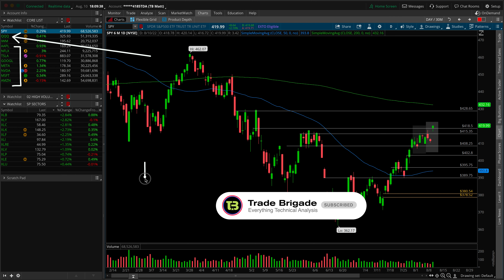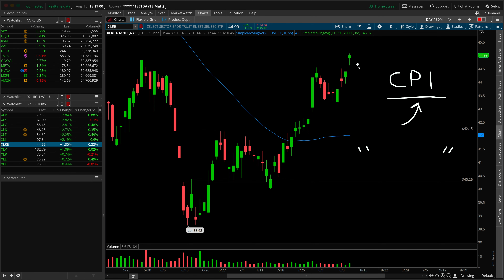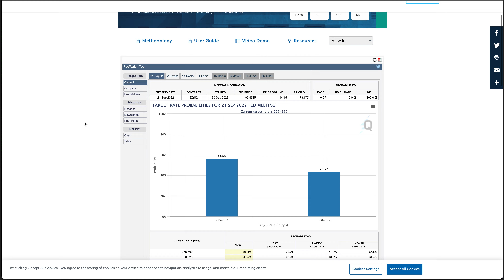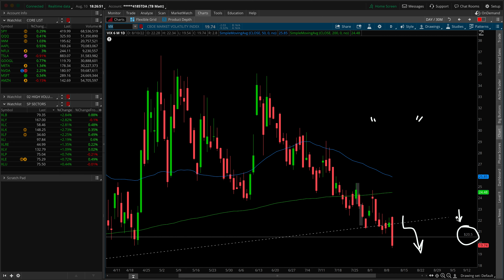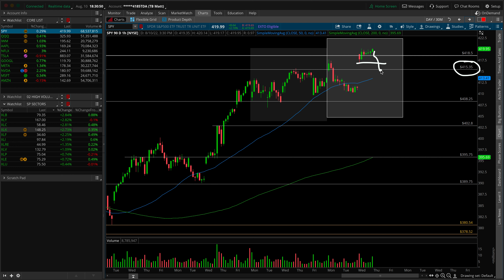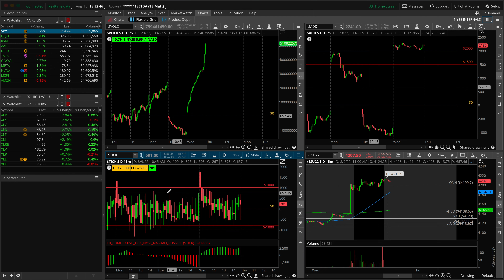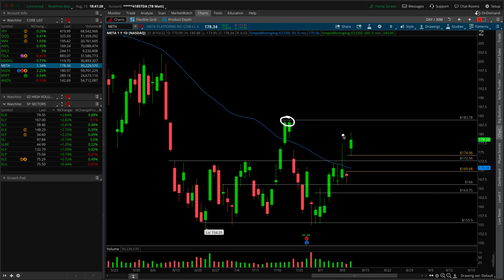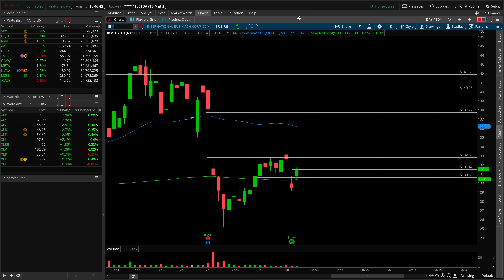CPI Signals Peak Inflation, More Shorts Squeezed! | Stock Market Analysis & Trade Ideas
00:00 – Intro
00:16 – T-Shirts!
00:40 – SPY Sectors
12:05 – SP500 Sector Ratios
14:01 – TNX (10 Yr Yield) Inflation / CPI Results
17:33 – VIX & VVIX (Volatility)
18:44 – S&P500 Technical Analysis
22:00 – Market Internals
23:37 – Market Profile
24:12 – QQQ Technicals
26:10 – IWM Technicals
27:39 – Core Companies (AAPL, NFLX, TSLA, GOOGL, META, NVDA, MSFT, AMZN)
34:31– Trade Ideas (BABA, QCOM, TGT, IBM)

The S&P 500 (SPY) has continued outside of the three day balance range that we were expecting some pullback from. This just goes to show that the market has moved from short squeeze to gamma squeeze and there is absolutely ZERO selling activity going on out there. There was no pullback offered under the inverted hammer lows, and value actually shifted higher on todays session.

The NASDAQ aka QQQ is just as strong as the TNX has really cooled off, and the market is no longer worried about the rate hikes that are potentially on the horizon. It hasnt been too deep of a pullback either where XLF took a beating. Be mindful of liquidation break risk at these highs.

Russell 2000 and small caps are signaling risk on and have been for the past little while which is contrary to what the other indexes were forecasting.

We also look at trade ideas in SHOP, PLUG, PINS, CSCO, IBM.

If you're a day trader looking to make fast money online this stock market analysis has you covered! Keep these areas of support and resistance in mind, as well as any technical patterns, before taking on the rest of the day trading week.

Going into the trading day with a plan is important and will give your trading the edge you need to be a successful retail day trader. This S&P500 analysis will give you that edge.

Markets Won't Breakout Because Of THIS... | Stock Market Analysis & Trade Ideas